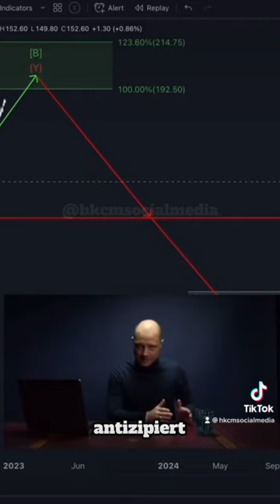Halbierung von Hannover Rück ?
Unsere Analyse zur Hannover Rück - Aktie: jetzt in unsere, neuen YoutTube Video !

Weitere Informationen über aktuelle Marktentwicklungen und ökonomische Prozesse unter @HKCM (YouTube) oder

Unsere Analyse
Ihr Handelserfolg.